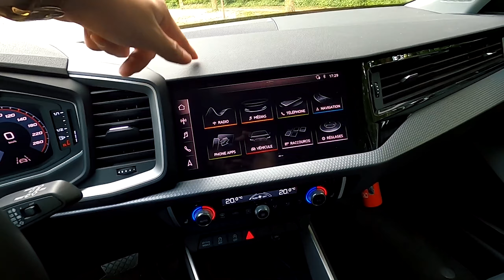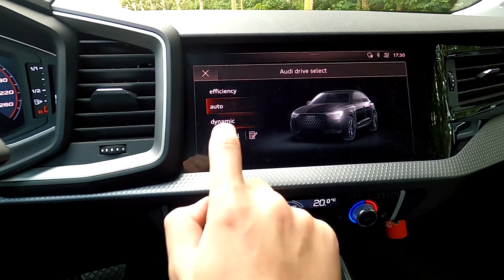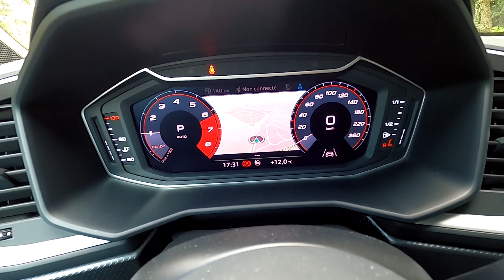UNE AGREABLE SURPRISE!!! // ESSAI AUDI A1 CITYCARVER 2020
J'espère que cette vidéo avec la nouvelle AUDI A1 CityCarver vous aura plus!

Un grand merci à AUDI Belgium de nous avoir prêté leur voiture!

Laissez nous vos avis dans les commentaires et n'oubliez pas d'aller voir nos autres vidéos!